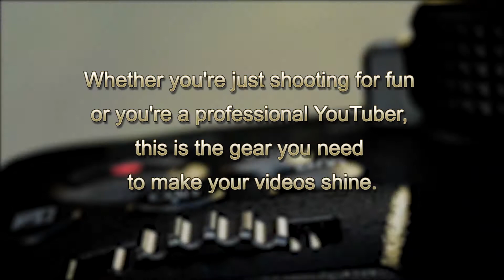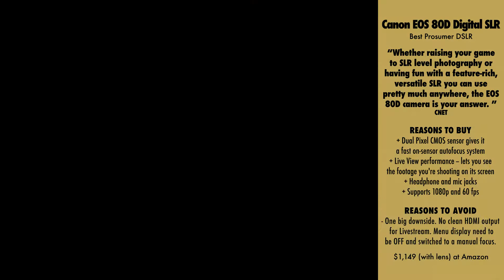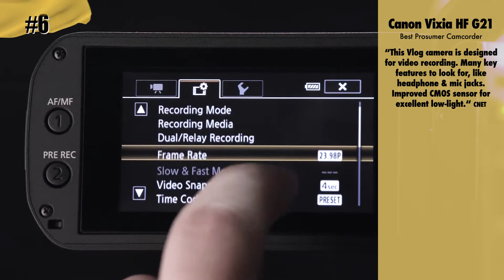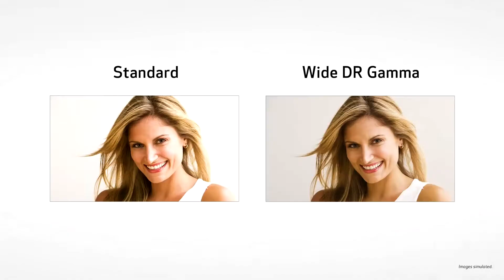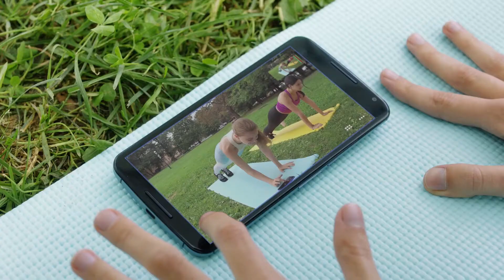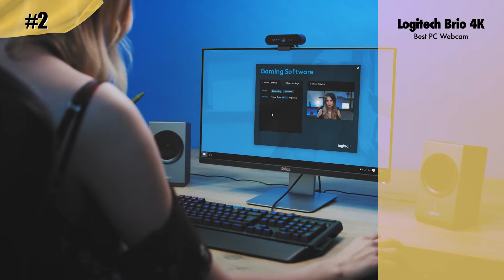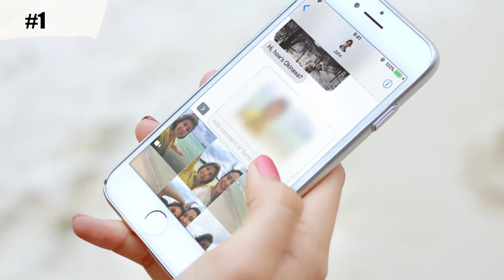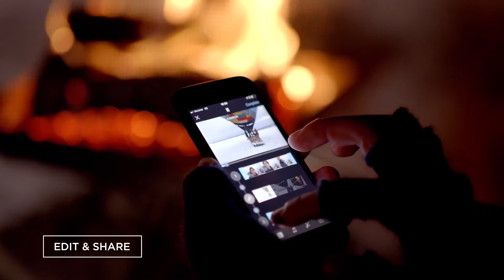BEST 8 BUDGET CAMERA | CAM MURAH TERBAIK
Looking for the Best Budget Camera to VLOG and Start your Youtube channel? Watch this!
Mencari Kamera Anggaran Terbaik untuk VLOG dan Mulai saluran Youtube Anda? Nonton ini!

If it's Interesting and Cool, You will Find it Here!

Videos original link Courtesy of:
DJI Osmo Mobile 2 (no longer available)

Note :
I am Not the Owner of this Property. If Any of These Videos Belongs to You and You Want to have Them Removed, Please Email to the Following Address Below. We Will Gladly Have It Removed.